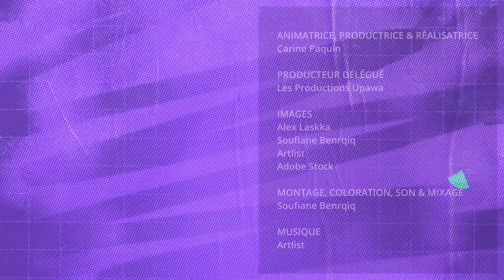Truc d'étude : les endroits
Voici un truc pour étudier plus efficacement.